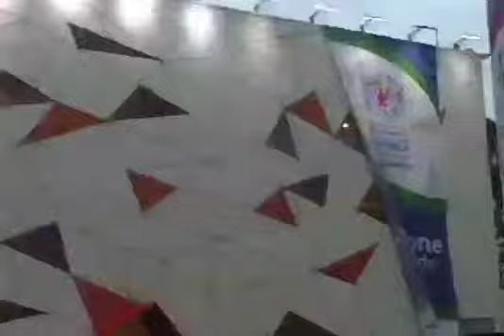Oros para Irán y Francia en el tercer día del Mundial de TKD Puebla 2013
Jornada dorada para Irán y Francia en Puebla 2013, primer día sin medalla para México